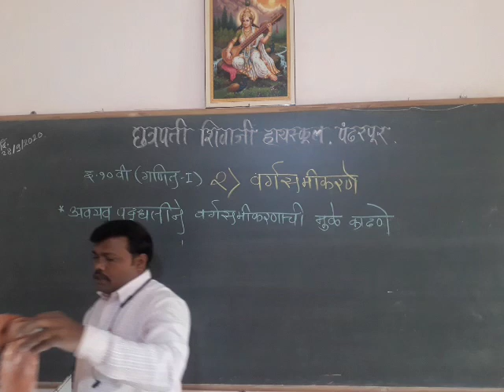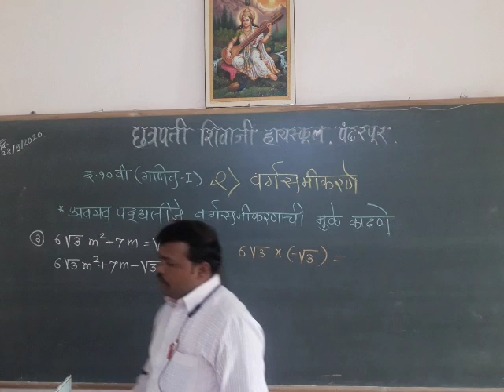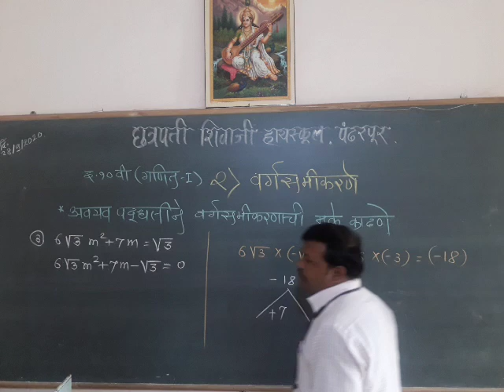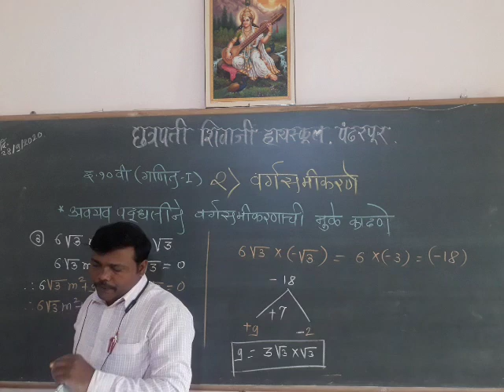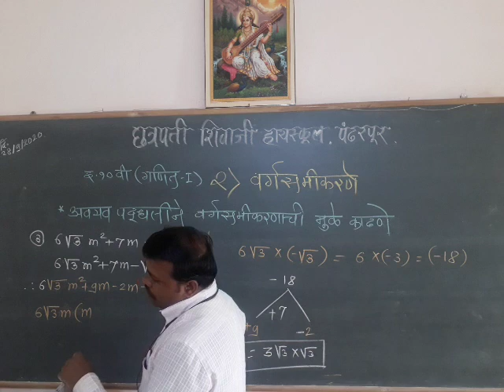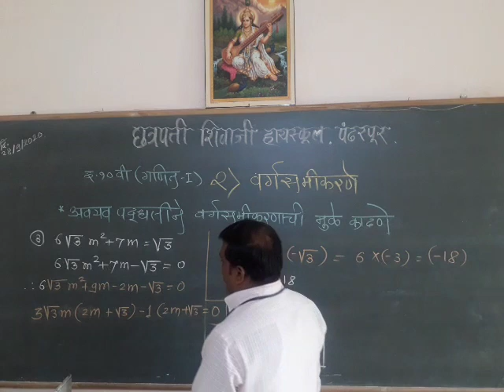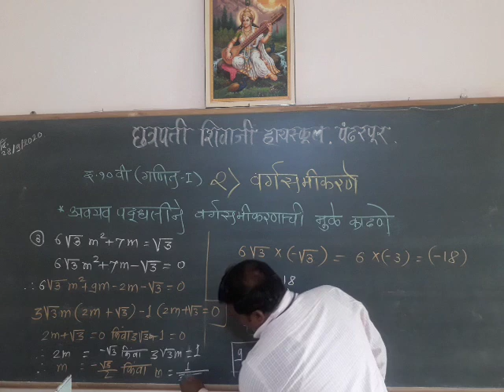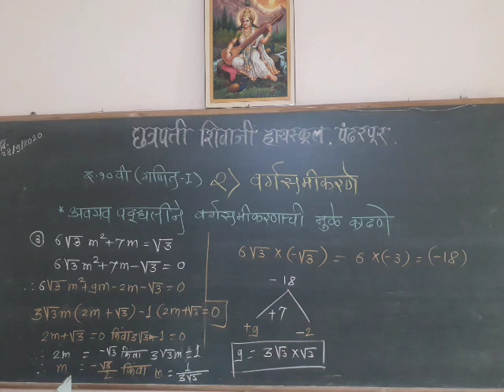Keche Sir's Std 10th 1 Ch 2 .5